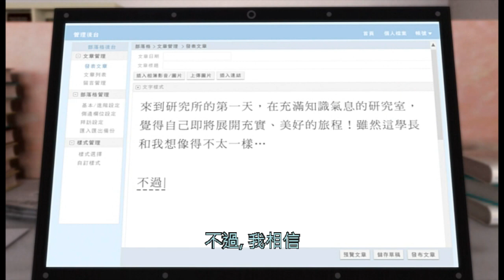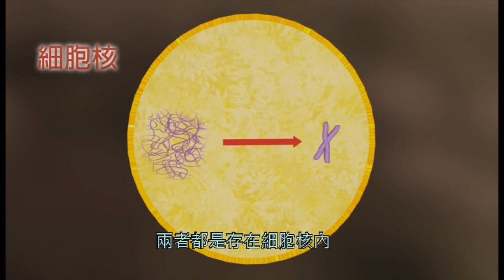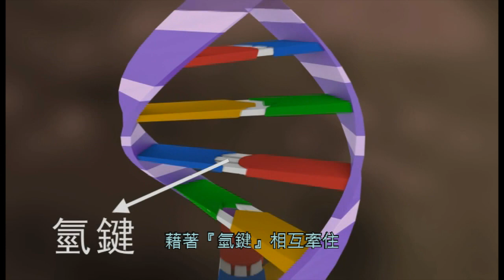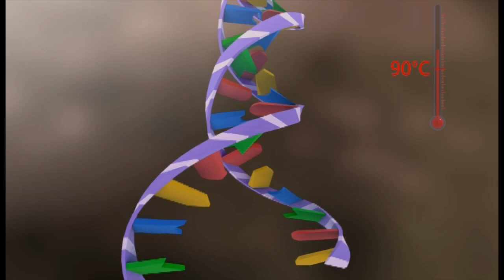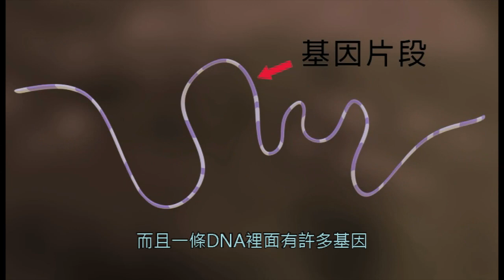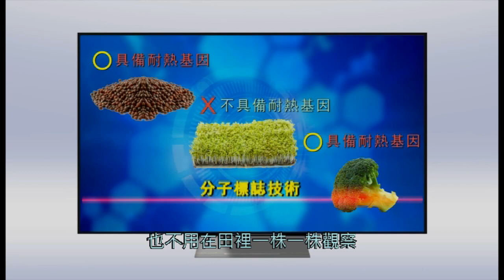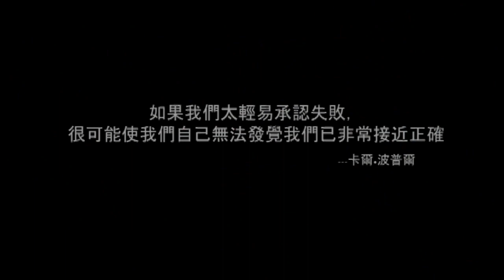DNA構造大解密【瘋狂研究室】＿EP02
【冒險的基因／瘋狂研究室】為了就近照顧猴硐的流浪貓，憨吉選擇就讀N大研究所，因此認識了兇悍、固執的田甜與時髦、迷糊的花小玉，三人一同成為分生研究室的新生。研究室裡還有怪異難懂、像貞子一樣神出鬼沒的學姊，成天看漫畫吃零食、油腔滑調的學長以及行徑熱血的指導教授，和一支與Moon長得一模一樣的貓。
這樣特殊的組合，使得研究室經常陷入一片瘋狂與混亂，最後，三個碩一新生為了尋找研究主題，展開一場探索的旅程，面對來自學長的誤導性建議與現實能力的打擊，三人最終能否找到合適的研究主題呢?

定禾數位有限公司 製作